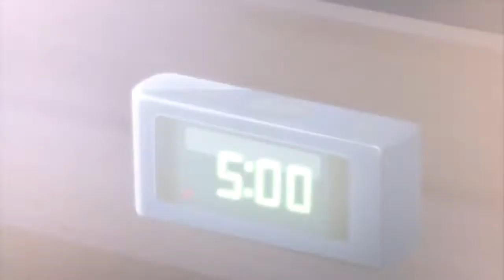Renai Boukun▪AMV▪Jet Black Heart - HD